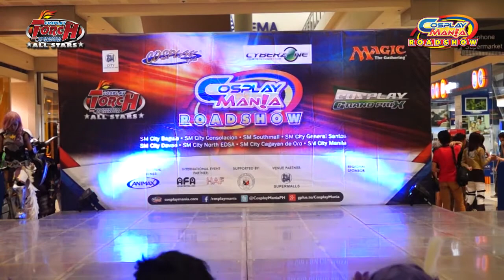TORCH All Stars - Team Diabolic Apparition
The performance video of Team Diabolic Apparition. The Cagayan de Oro leg champions of Cosplay Tournament of Champions: All Stars competition as part of the Cosplay Mania Roadshow held at SM City Cagayan de Oro dated September 5, 2015.

The Cosplay Mania Roadshow event is a nationwide cosplay competition which holds both the Cosplay Tournament of Champions: All Stars and the Cyberzone Cosplay Grand Prix.

‪#‎Cosplay‬ ‪#‎CosplayMania‬ ‪#‎Philippines‬

The Cosplay Mania Roadshow is organized by Cosplay.ph.